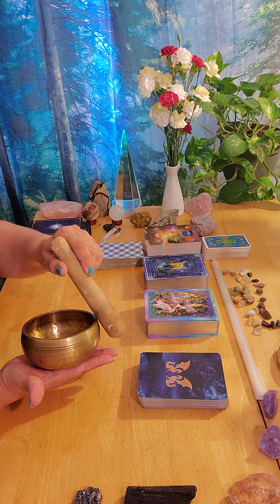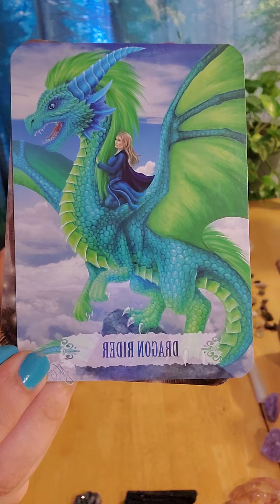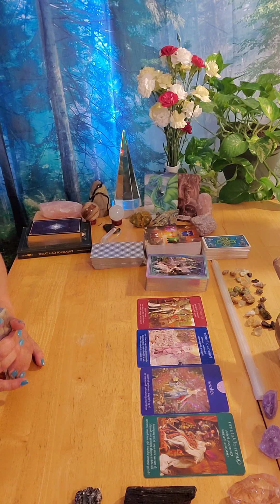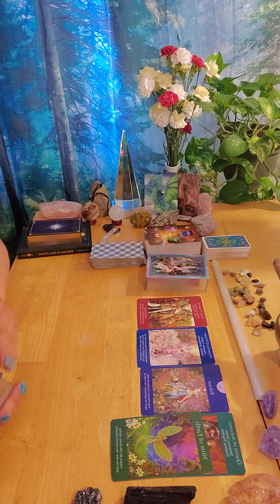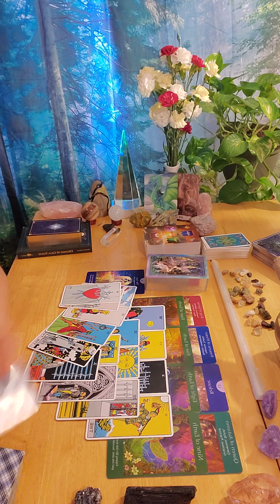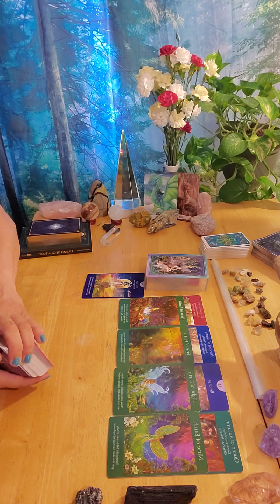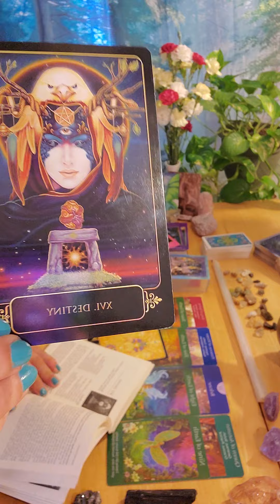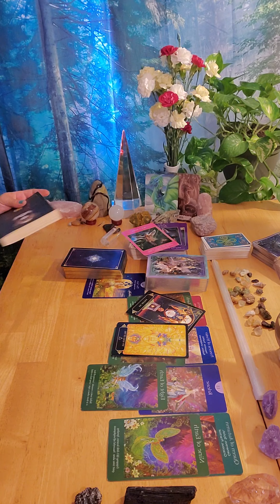Pisces ~ Seeing Others As A Mirror - Unexpected Help ~ June 21 - 27, 2021